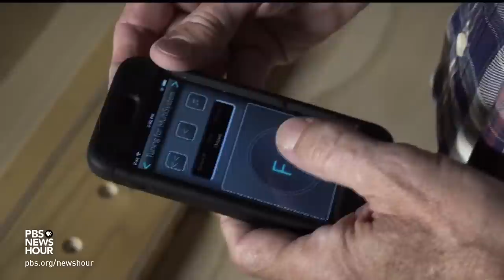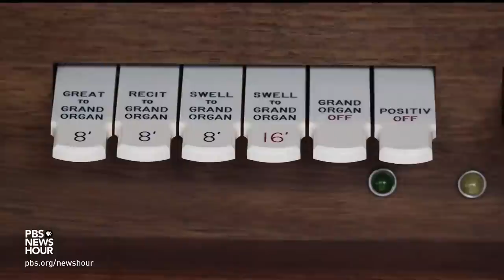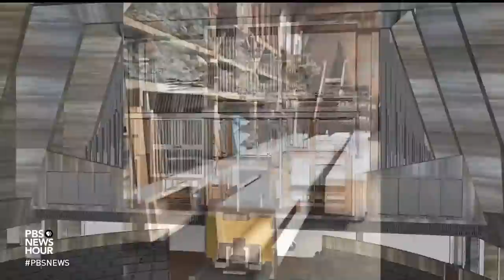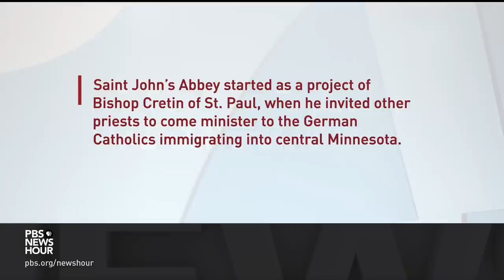Monastery invests in craftsmanship by expanding its hand-crafted pipe organ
Pipe organs have a storied history throughout Western civilization, but demand for the king of instruments has seen a steady decline in recent decades. Special correspondent Fred de Sam Lazaro reports on one attempt to change that. It's part of our arts and culture series, "CANVAS."